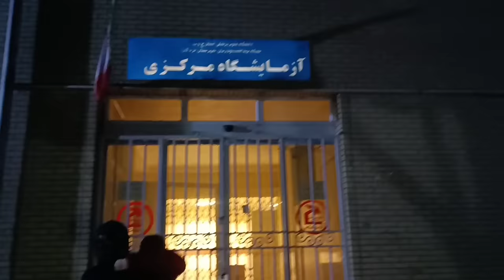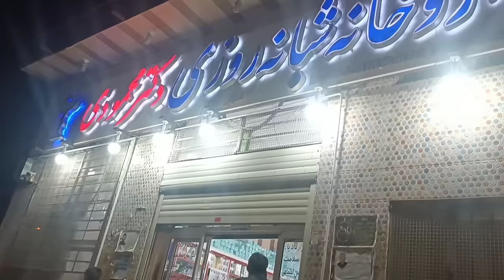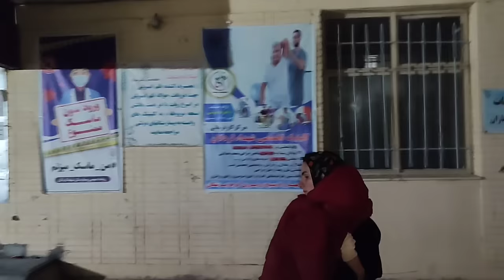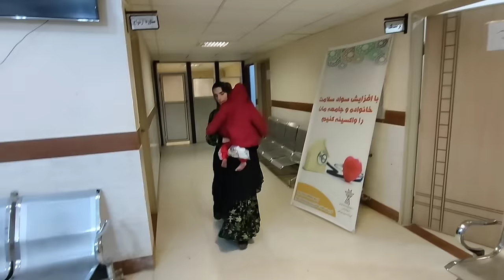The life of village nomads onYouTube:Journey to Treatment, Family Reunion, and Clinic Visit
🚗👨‍👩‍👧‍👦 Embark on a heartfelt journey with a nomad as they set out for a crucial treatment, reunite with family, and make a visit to the clinic. In this touching vlog, witness the warmth of family bonds, the support system, and the nomadic spirit on the road to better health.